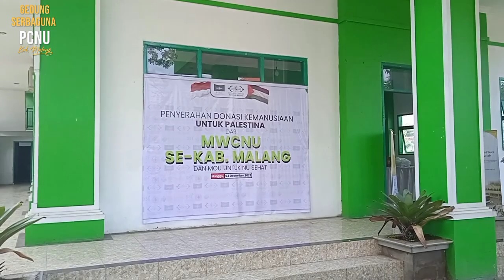Penyerahan Donasi Kemanusiaan Peduli Palestina MWC NU Se-kabupaten Malang